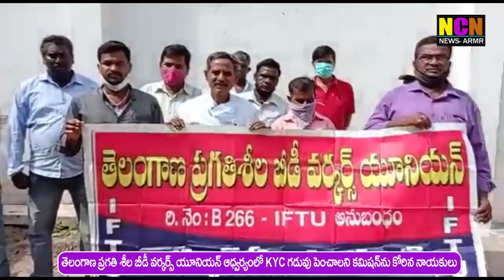తెలంగాణ ప్రగతి శీల బీడీ వర్కర్స్ యూనియన్ ఆధ్వర్యంలో KYC పెంచాలని కమిషన్ ను కోరిన నాయకులు